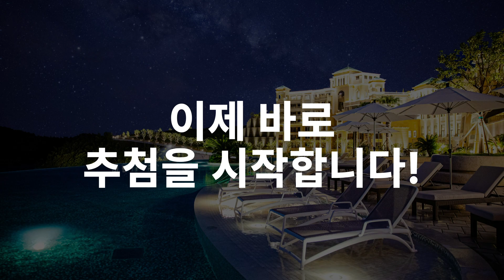[당첨자 발표] 로이드밤 8월 복지프로모션 추첨 행운의 10명을 공개합니다.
안녕하세요 엠밤스TV입니다.

2023년 8월 로이드밤 복지프로모션 추첨결과를 공개합니다!
프로모션 참여해 주신 많은 분들께 진심으로 감사드립니다~!

해당 프로모션 랜덤 추첨은 공정한 랜덤추첨 프로그램을 통해
추첨하였으니 의심은 하지 말아주세요🥺

당첨되신 10분 중 ‘소노호텔&리조트 1박 숙박권’을 받아
완벽한 호캉스를 보낼 수 있는 분들은
🚨2023년 8월 25일 (금) 오후 2시🚨에 발표합니다!

당첨자들에게는 개별연락을 드리오니 꼭 확인해주세요 :)

인트라넷 - 이벤트&프로모션 게시판을 참고해주시기 바랍니다🙏

계속해서 헤어디자이너를 위한 복지프로모션을 진행할 예정이오니